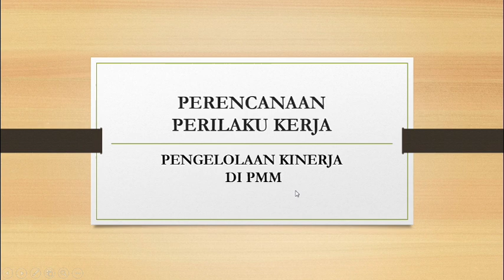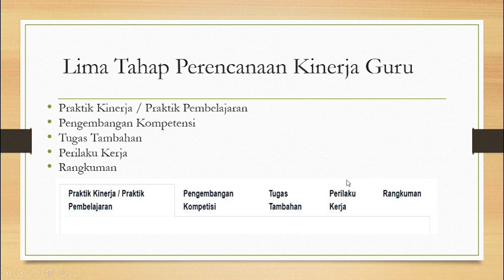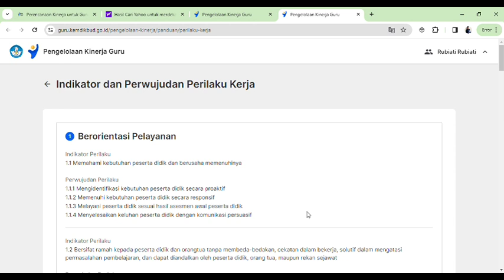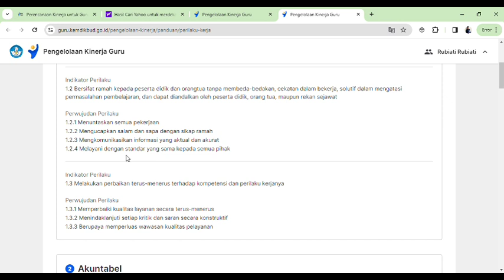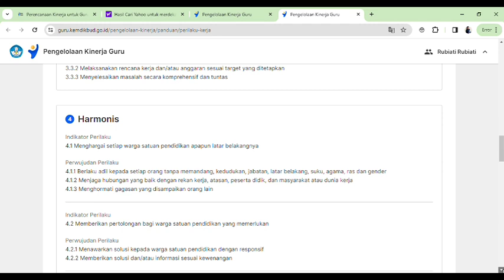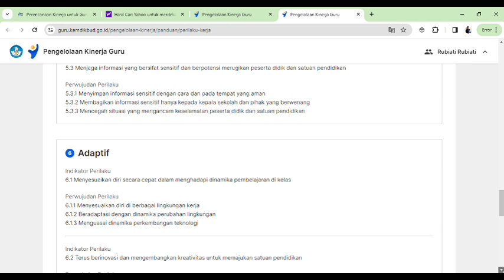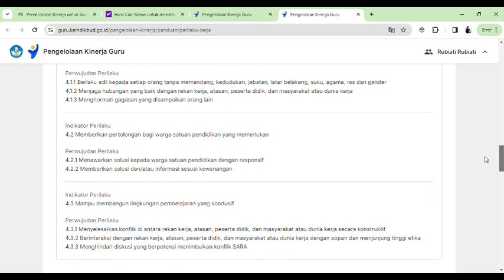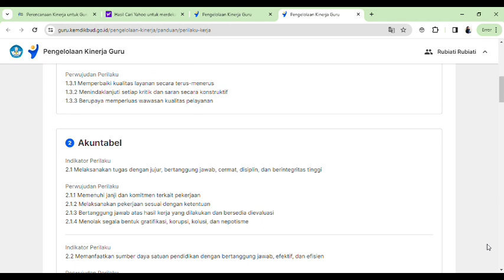Perencanaan Perilaku Kerja Guru di Pengelolaan kinerja PMM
Perencanaan Perilaku Kerja Guru Di Pengelolaan Kinerja PMM#skp